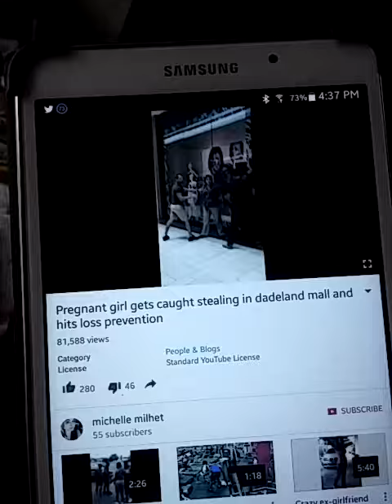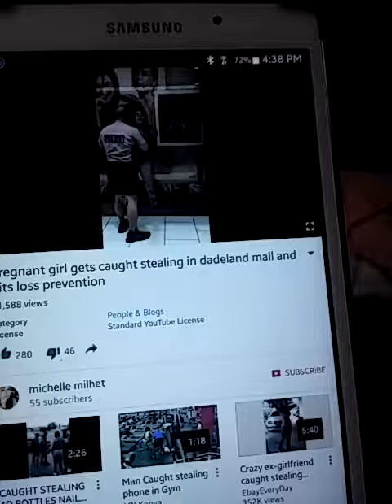A pregnant fighting shoplifter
Shoplifter gets caught stealing hits loss prevention officer